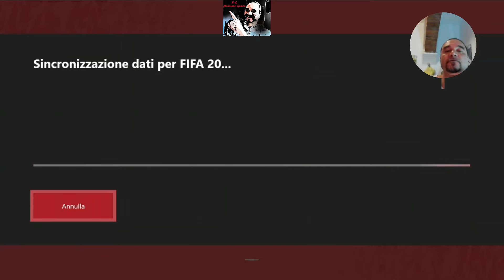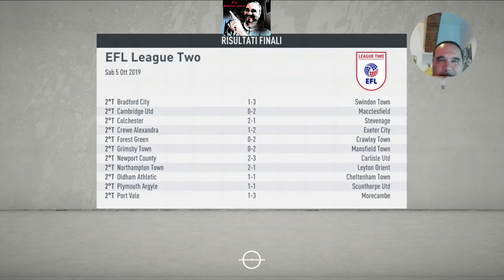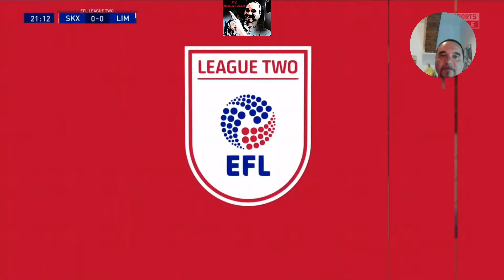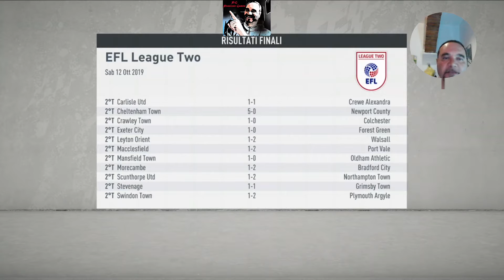FIFA 20 CARRIERA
FIFA 20 CARRIERA ep .8 continuo il campionato con i leoni d'Inghilterra